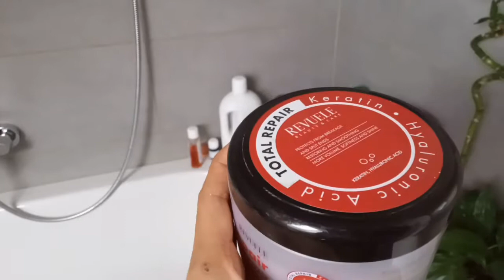Perawatan sederhana ibu rumah tangga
Sesibuk apapun, jangan lupa meluangkan waktu merawat diri sendiri